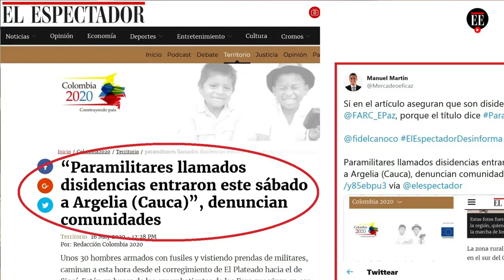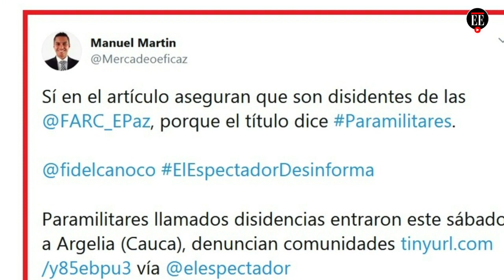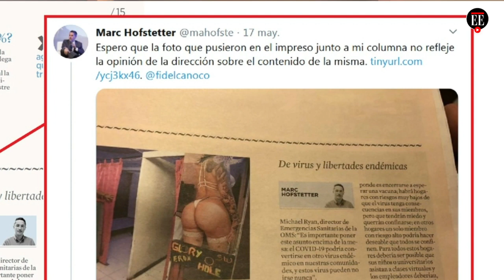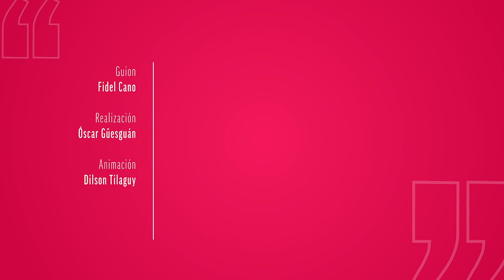Linson Palacios: ¿Deben los periodistas involucrarse en sus historias? - Redacción Al Desnudo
La historia publicada en El Espectador sobre Linson Palacios, y la solidaridad de los dos periodistas que la contaron, cambiaron la vida de esta víctima del conflicto armado, quien fue desalojado de su casa en Ciudad Bolívar. "Es importante que los periodistas no perdamos el foco de las historias, pero somos humanos y sobre todo somos miembros de una comunidad y Laura y Mauricio demostraron que profesionalismo y humanidad no son incompatibles", dice Fidel Cano.